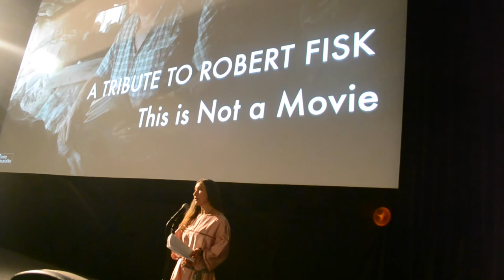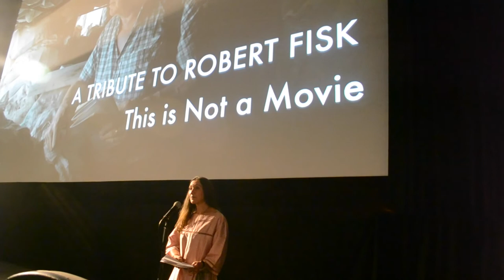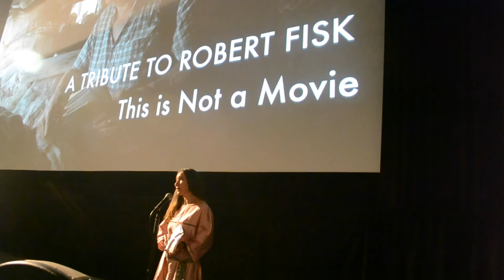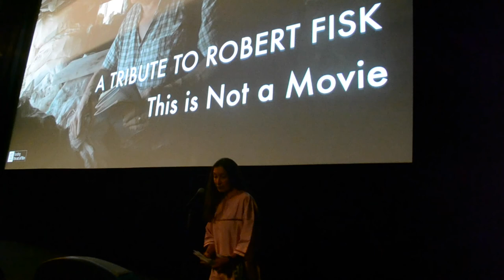This is Not a Movie Tribute Screening | Introduction at the Irish Film Institute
A tribute to Robert Fisk

Introduction on October 30th, 2021 at the IFI, Dublin